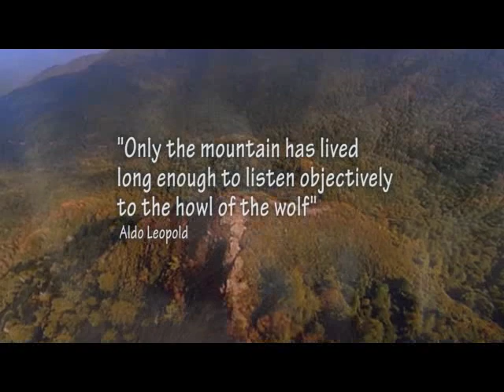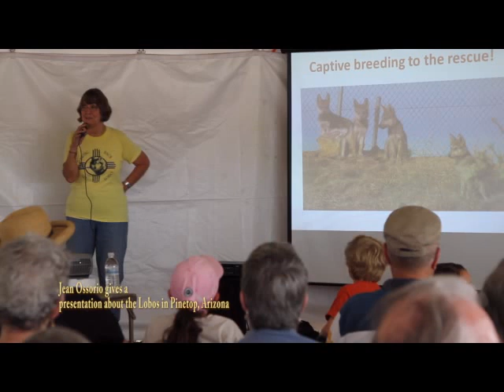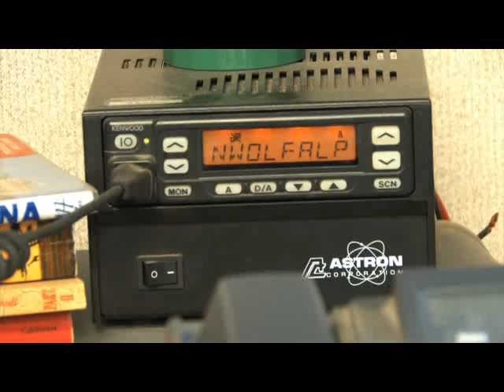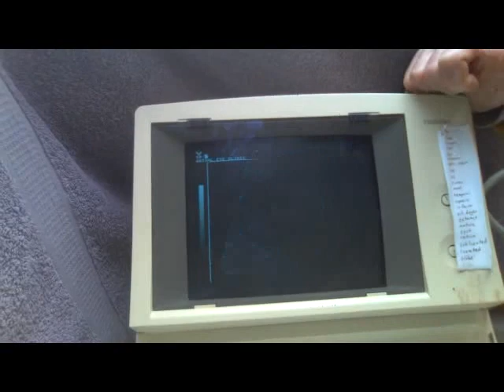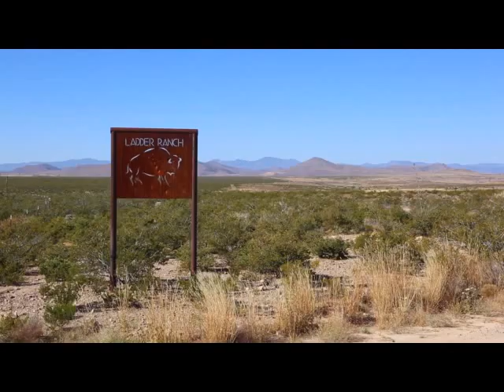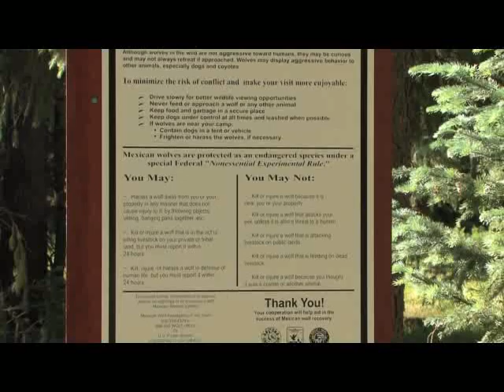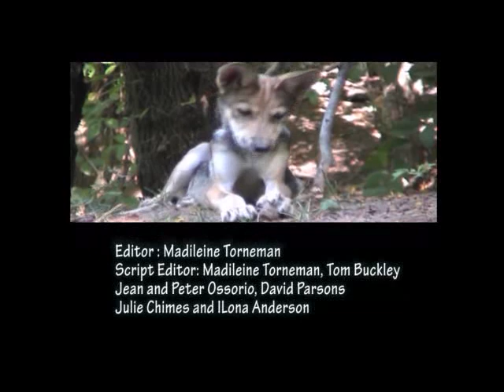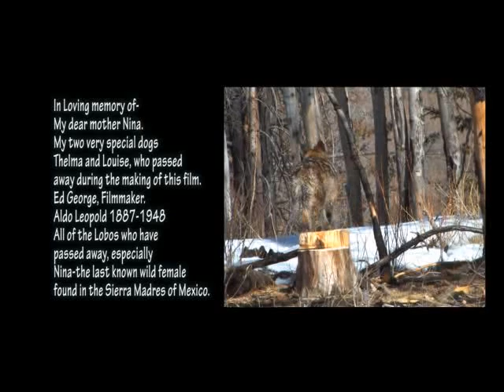The critically Endangered Mexican Gray Wolf 88 min Documentary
This professional-quality documentary features 88 minutes of stunning footage and landscapes. It tells the story of the dedicated individuals who work to save the Mexican Wolf. This is an amazing film that will leave you with a new appreciation for this incredible animal.